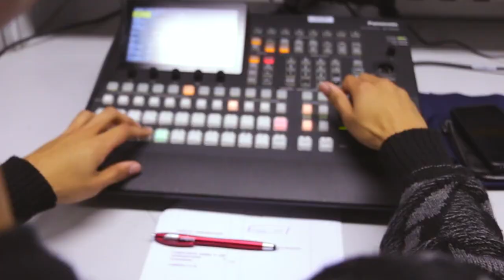Quarta Turma restabelece liminar para que associações civis prossigam na recuperação judicial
Ao dar parcial provimento a recurso interposto pelo Grupo Educação Metodista, a Quarta Turma do Superior Tribunal de Justiça (STJ), por maioria, permitiu o prosseguimento provisório de sua recuperação judicial, revogando decisão monocrática que impedia o procedimento.
O colegiado, em juízo preliminar no âmbito de tutela provisória, considerou que as associações civis sem fins lucrativos, mas com finalidade econômica – como as que integram o grupo –, podem apresentar pedido de recuperação.